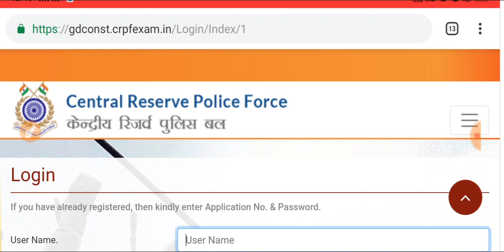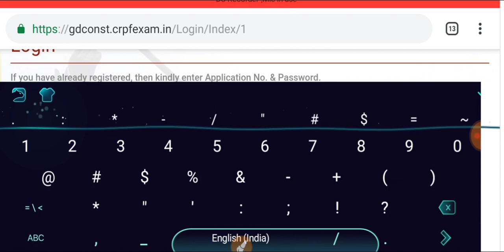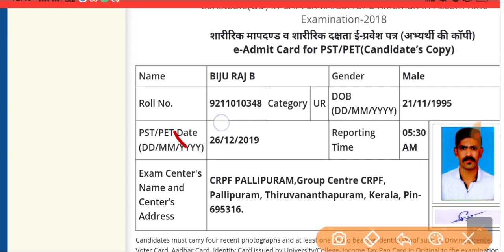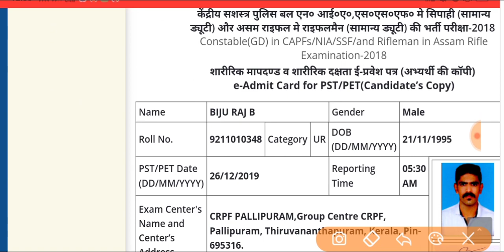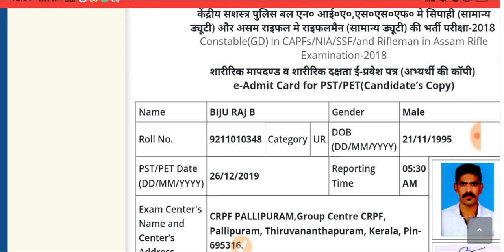SSC GD Medical Admit Card 2019||( Date 26/12/2019) | सब अपने एडमिट कार्ड डाउनलोड करके देखो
Admi card link

 इसके बारे में जानकारी सही गलत आपको अपना एडमिट कार्ड डाउनलोड करने के बाद ही प्राप्त होगी!!
अगर आपके एडमिट कार्ड मैं डेट चेंज हुई हो तो कमेंट में जरूर बताएं

SSC GD Final Cut-off 2019 || Border District/Naxal Effected Area cutoff Male/Female,ssc gd Medical

SSC GD Medical Date || SSC GD DV Updated || SSC GD final cutoff || SSC New Vacancy 2019-20, Medical

SSC GD 2019 Medical Admit Card CRPF CAPFs Date Official

SSC GD Medical Date 2019 | SSC GD Medical kab hoga | SSC GD Medical Admit Card 2019 | WiFi Study

SSC GD MEDICAL 2019 | DATE IS FIX | ADMIT CARD WILL BE OUT ON THIS DATE

SSC GD 2019 Medical Admit Card Download CRPF CAPFs Date Official

SSC GD Medical Braking News ||📍मेडिकल से पहले जारी होगा रिजल्ट||Merit List or Result

SSC GD Medical Date 2019 // बड़ी खबर - Latest Update // SSC GD Medical Date // SSC GD Medical Test

SSC GD Medical Date 2019 😂 पंजाबी लड़के और CRPF ऑफिसर की रिकॉर्डिंग||SSC GD Medical Date बताओ 😂😂

SSC GD 2019 Medical & DV Date Confirm Admit Card

SSC GD Medical Date 2019 || CRPF Notice || SSC GD Medical Big Breaking News Today || SSC GD Medical

SSC GD Medical Date 2019 आ गई // CRPF ने जारी किया नोटिस !

SSC GD Good News ||😂  वैकेंसी बढ़ा दी गई है || अभी अभी जारी हुआ Notice
VACANCIES FOR CONSTABLE (GD) || Live Now
SSC GD Medical Date 2019 || SSC GD State Wice Vacancy 2019 || 16 दिसम्बर के बाद (all state)